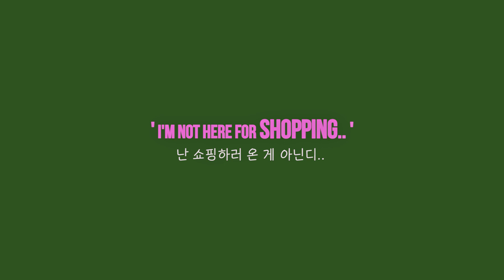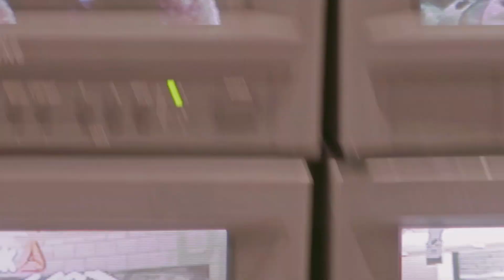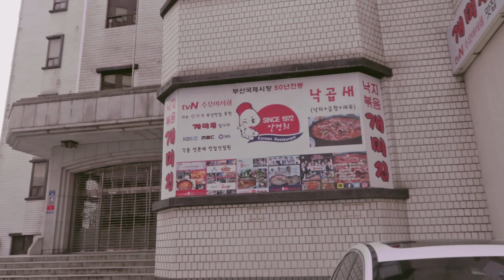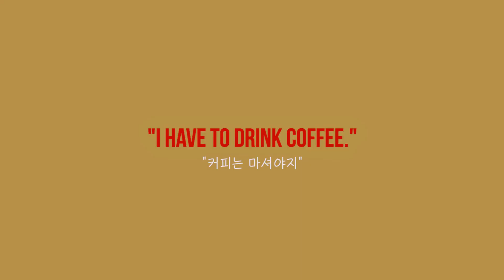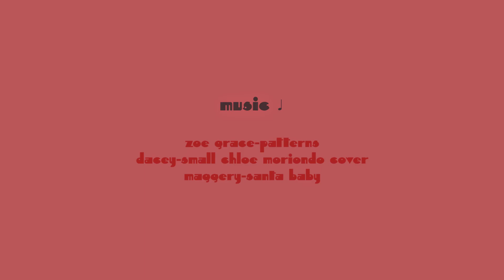music vlog "HAPPY HOLIDAY" 🦄💖 잔잔한 12월 일상 • mango, 타임스퀘어, 핑크퍼자켓, 개미집, 데이트vlog / Amelie 아멜리에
*1080p화질을 권장합니다.

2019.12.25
HAPPY. CHRISTMAS.

♪ music
·maggery-santa baby